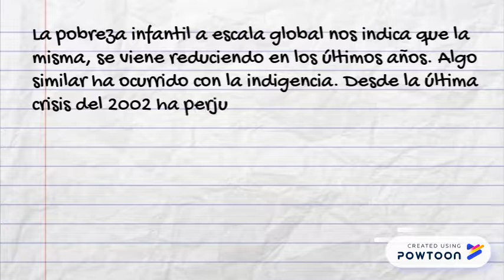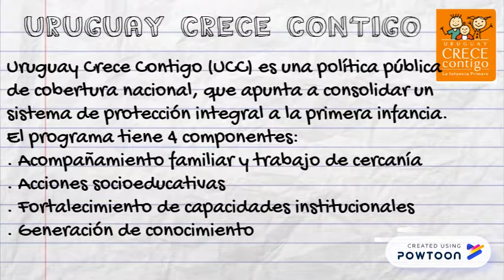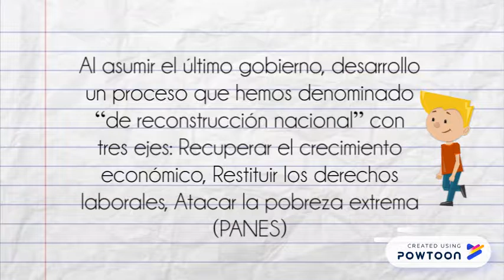P I en uruguay